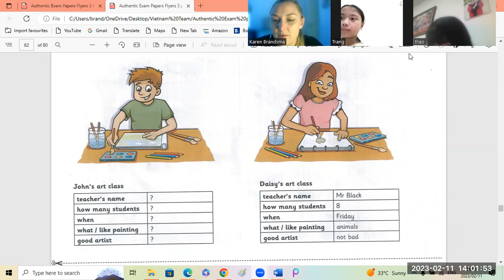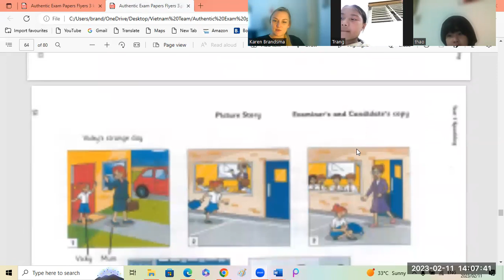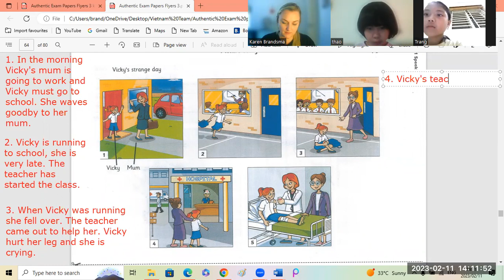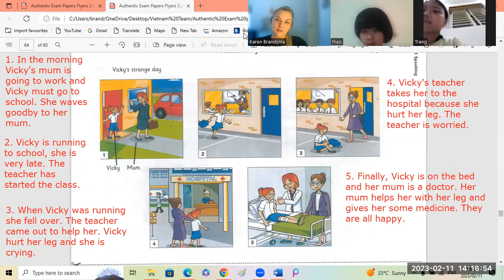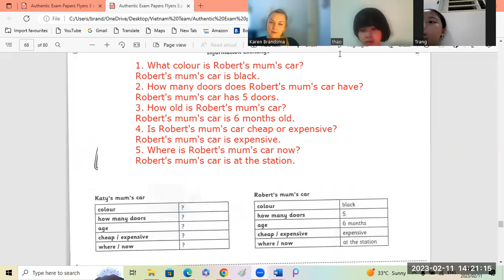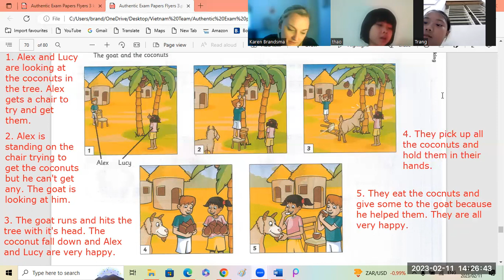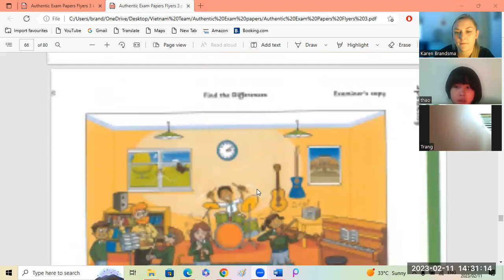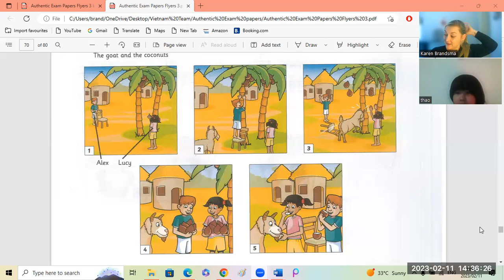Authentic Flyers 3 Thanh Thao3c + Trang5b 11 02 2023 2